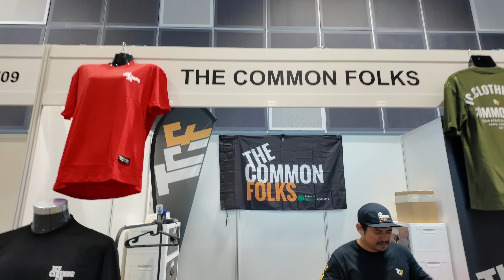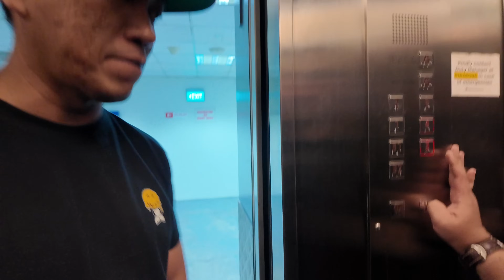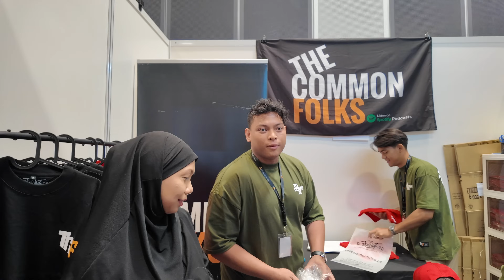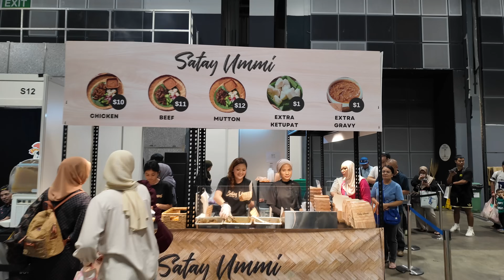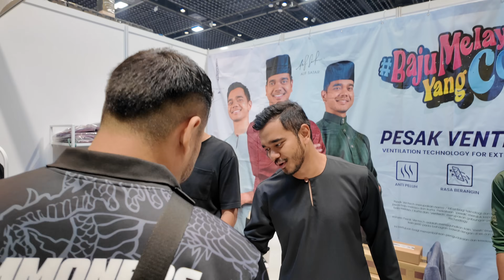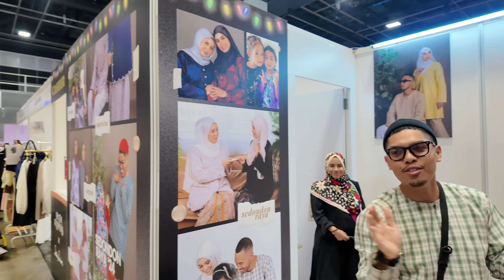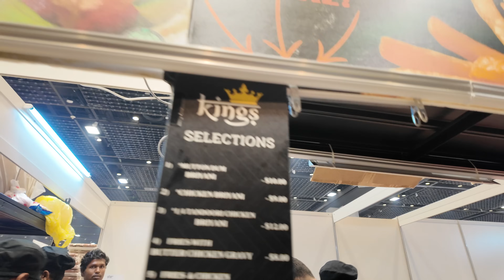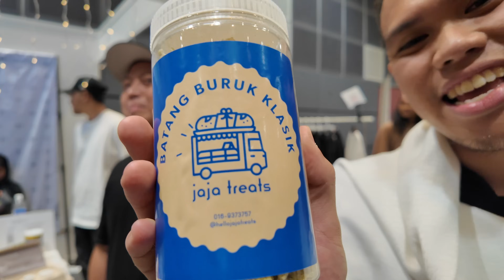TCF DI CELEBFEST 2024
Kite menjual Merch dan TCF Snacks di Celebfest 2024

Full vlog kite record dan memang best,meriah dan kecoh siap kacau2 artist